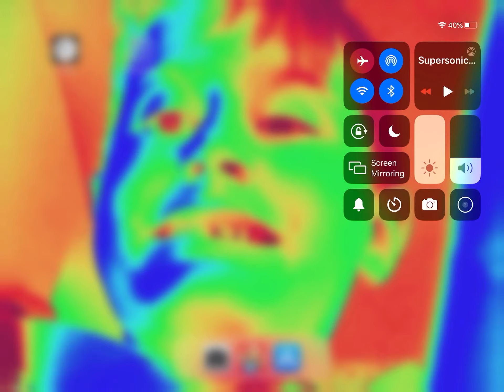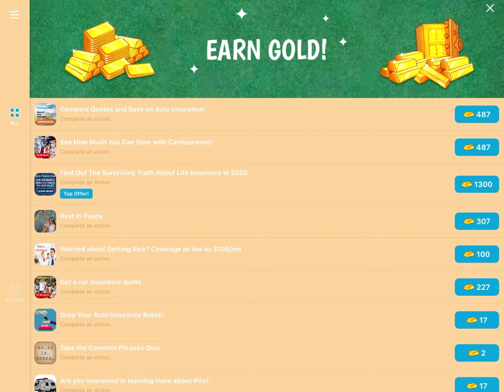Kick the buddy hack infinite money